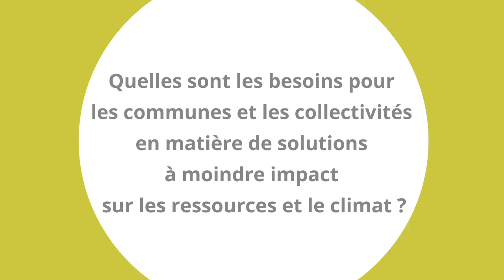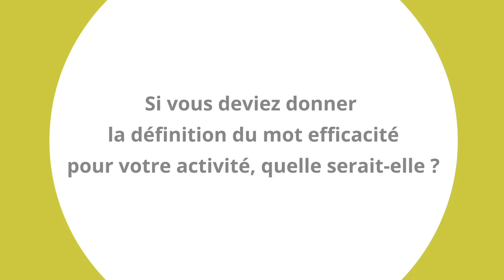Entretien avec Maud Lelièvre, Déléguée générale des Eco Maires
"Les maires de notre association Les Eco Maires ont besoin d'échanges d'expériences, mais aussi de voir les solutions qui existent en termes de démonstration et de performance. Ils cherchent à connaître les nouveaux outils qui sont à leur disposition [...], World Efficiency permet de réunir tous ces atouts en un même espace (...)".